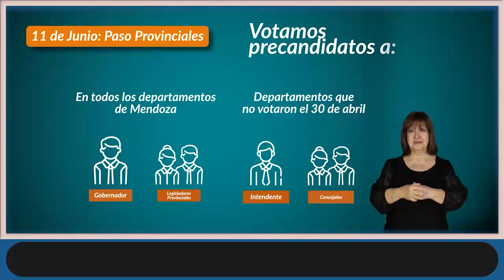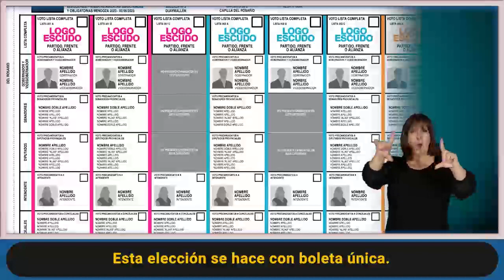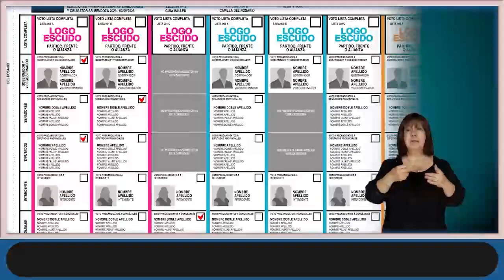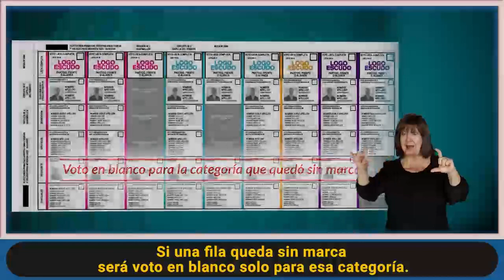PASO Provinciales: spot adaptado para personas con discapacidad